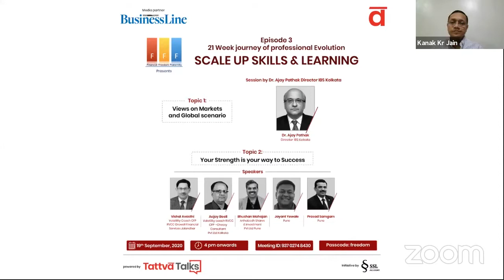FFF Presents Scale up Skills & Learning Episode 3 Strength for success VA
I was provided with an opportunity to speak on a National Level webinar by Kanak Jain ji. It was a great experience worth sharing with my friends.